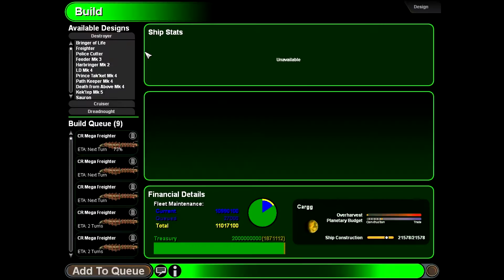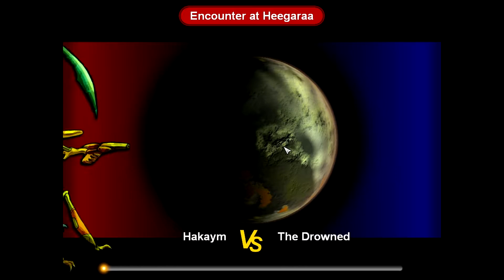Sword of the Stars: A Murder of Crows Part 121 (REBELLION)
Let's Play of Sword of the Stars: A Murder of Crows
One Hundred Twenty First Installment
Doing a complete Let's Play as the Hivers!